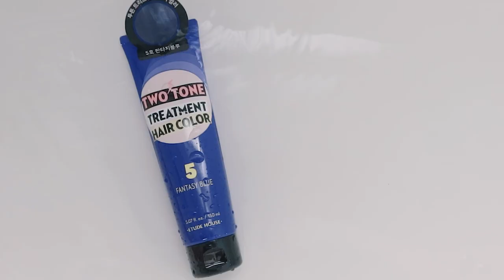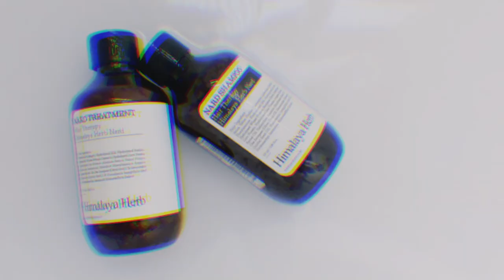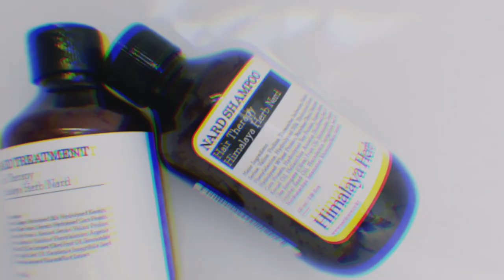💙 Comment colorer ses cheveux en bleu SANS décoloration ?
Go tester en live une coloration bleue sur cheveux bruns ! (et sans décoloration) Il y a une super sélection de teintures (notamment coréennes) sur Stylevana ➡️ ou alors tu peux découvrir l’ensemble du site ➡️ ✨ Pour -10% sur ta commande, tu peux utiliser le code promo "INF10FC".

Colorer ses cheveux en bleu sans les décolorer ? C’est possible ! 👑  En grande kamikaze des teintures, je teste avec toi celle d’Etude House… Il s’agit d’une coloration faisant aussi office de soin, le « Two tone treatment hair color » en Fantasy Blue.

! La couleur s’estompe sur le brun après plusieurs shampoing, il est plus compliqué de retrouver sa couleur naturelle sur le blond.

LES PRODUITS DANS CETTE VIDÉO

• Etude House | Two tone treatment hair color - coloration bleue

SÉLECTION MODE CORÉENNE & KPOP

Mes tableaux Pinterest te proposent des vêtements au style coréen et KPop disponibles dans plein de magasins. Ils sont tenus à jour au fur et à mesure.

-5% sur ta commande 💚 (cumulable) avec le code : FURIOUSLY

-10% sur ta commande avec le code : INF10FC

- 10% sur ta commande avec le code : FURIOUSLYCHIC

CRÉDITS

// Furiously chic teste une coloration bleu sur cheveux chatain. Il s’agit d’une coloration cheveux bleu sans decoloration mais également d’une coloration bleu cheveux temporaire qui part après plusieurs shampoing. On a plutôt une coloration bleu nuit sur cheveux brun. Ce paragraphe sert au référencement, huhu.  //